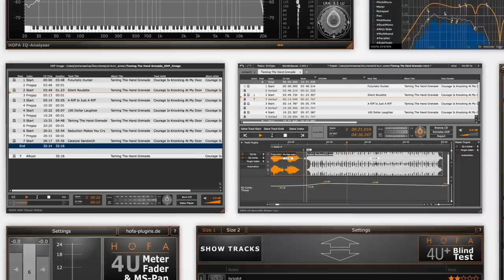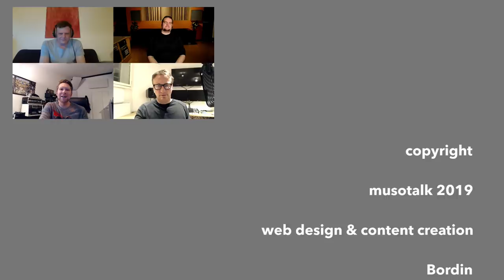Vorsicht beim Quantisieren! - so geht´s richtig - PraxisTalk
Der Podcast für Musiker und Musikproduzenten. Diese Woche mit Benjamin Schwenen. Audio only auf musotalk.de und im iTunes Store.